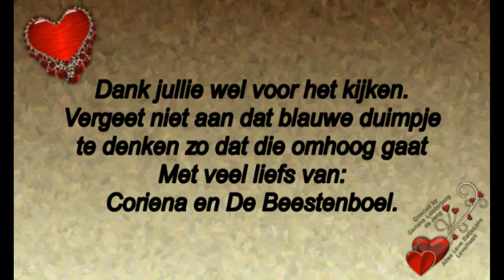Dinsdag 27 augustus de laatste juttertjesmarkt van het jaar #551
Megapixels: 16 megapixel
Optische zoom: 12x
Beeldsensorformaat: 1/2.33 inch
Beeldstabilisator:  Ja
Digitale zoom: 4x

Samsung Galaxy S5:
Resolutie 720x1280